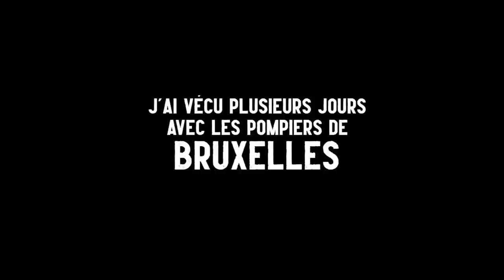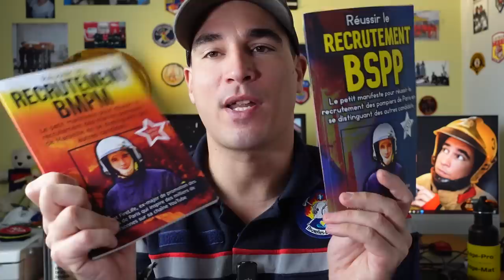Au Cœur D'un Incendie Hors de Contrôle Avec Les Pompiers De Bruxelles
Dans cette vidéo, vous allez être immergé au cœur d'un incendie hors de contrôle avec les pompiers de Bruxelles !

Nous allons notamment aborder les sujets suivants :
00:00 intro de mon reportage pompier
01:12 petit message pour mes abonnés
02:40 premier incendie avec les pompiers de Bruxelles
04:53 au cœur d'un incendie hors de contrôle avec les pompiers de Bruxelles
08:34 débriefing du 3eme feu d'appartement avec les pompiers de Bruxelles
14:24 fin de mon reportage pompier

🔥 🔥 Mon histoire : 🔥 🔥

Vincent Guyard